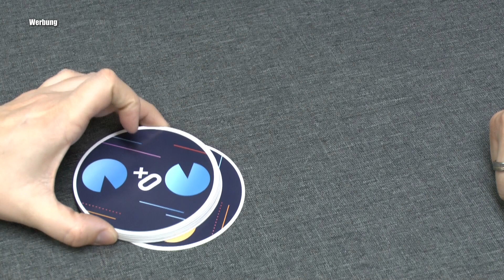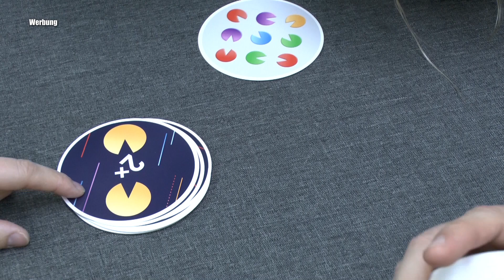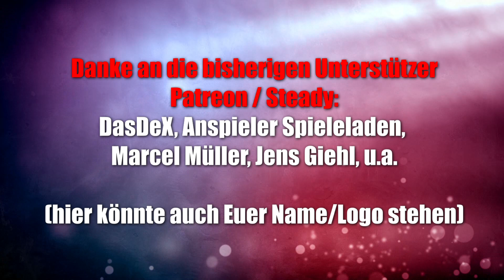Point up (Schmidt) - ab 6 Jahre - schnelles Spiel rund um die Zuordnung von Kreisen